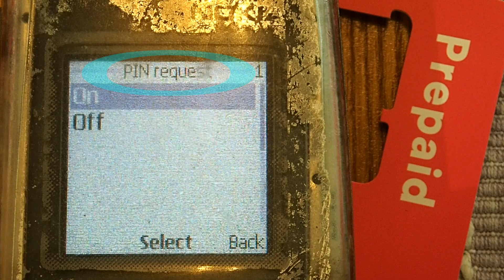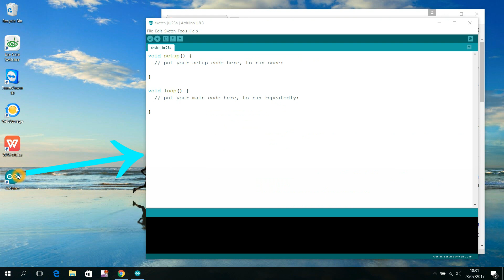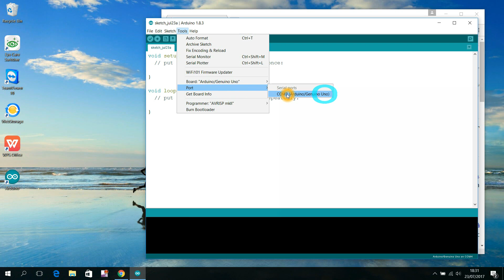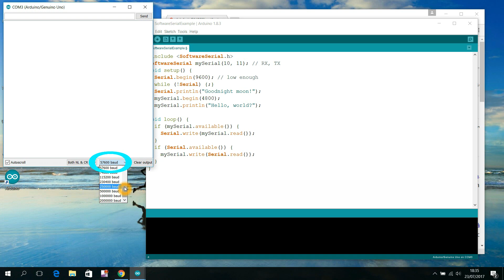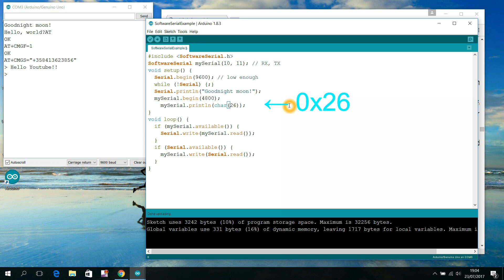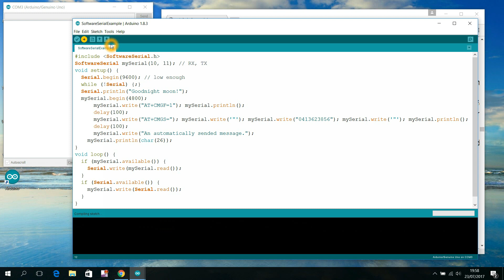Sending Text Messages with an Arduino UNO (video #15)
SIM800L GSM module to sends a text message if our Arduino UNO should get into a trouble.